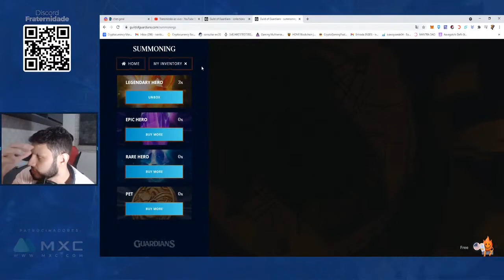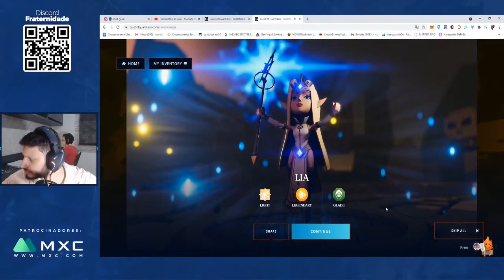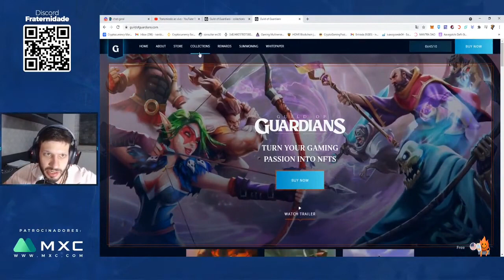Abertura de Heróis NFTs Game Guild Of Guardians | Cortes Fraternidade Crypto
Faça trade de criptomoedas com a MXC

【 Grupo Discord 】

Mini Curso NFTs Para Iniciantes

Interessados chamar no PV Discord

Conteúdo
-Aprenda oque sao NFTs e como monetizar esse mercado
- Como armazenar suas criptomoedas e NFTs com segurança
- Projetos promissores para ficar de olho

.Todas as segundas feiras ás 14 horas
.Duração : 1:30H
.Máximo de 10 alunos
.Valor :  RS200